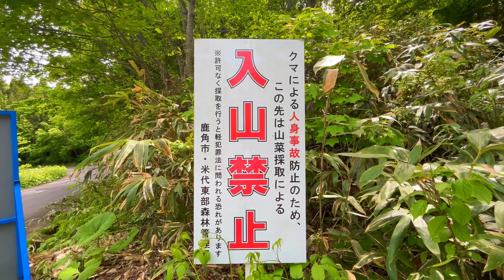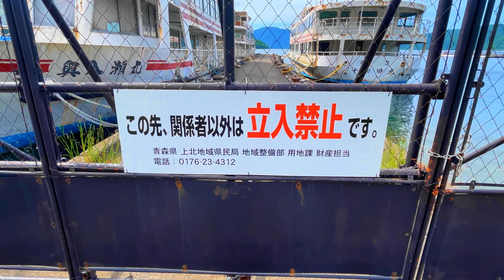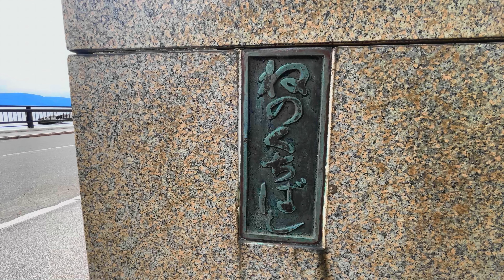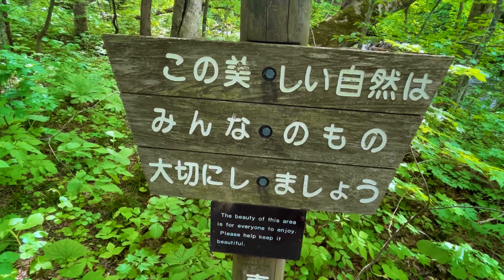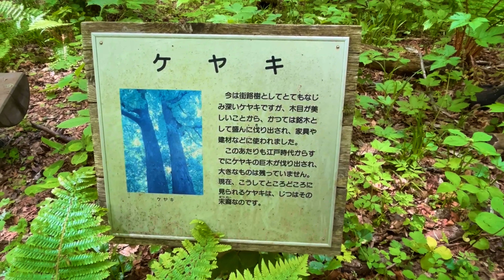Welcome to the most beautiful mountain stream in Japan, overflowing with natural beauty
June 2023
I took a walk in Oirase Stream, the most famous sightseeing spot in Aomori Prefecture, Japan.
Due to time constraints, we were unable to walk more than a touch of the mountain stream, but the video is sufficient to introduce the splendor of the landscape.